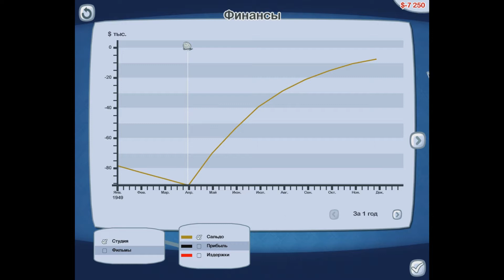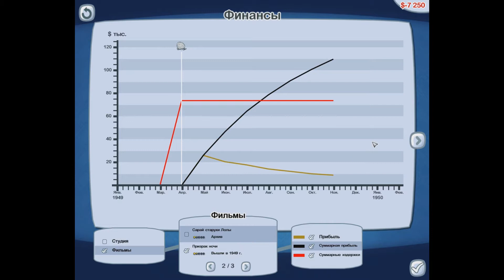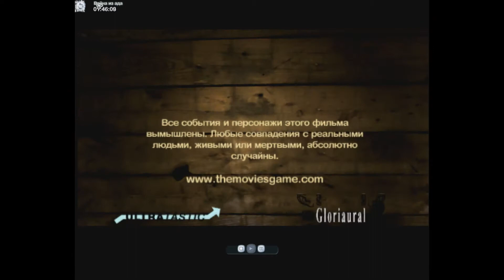The Movies #10 Успех!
Собрали все свои сбережения и основали киностудию... Выйдет ли из этого что-то путное?